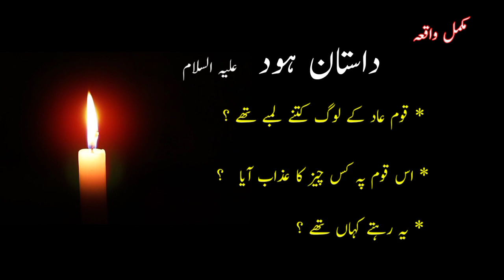qom e aad story complete in urdu l hazrat hood as ka qissa l qom e aad per azab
qom a aad story boht hi nasihat wali h.qaum e ad aik mutkabir qom thi.inki tarf hazrat hood alaihissalam ko peghambar bna kr bheja gya.prophet hud as ny qom e aad ko ALLAH ki tarf bulaya lekin unhon ny inkar kiya.
qom e aad ka mukamal waqia
prophet hood ali salam
who was qom e aad ?
Duniya Ki Sb Sy Taqatwar Qom | Qom e Aad | Hazrat Hood AS Ka Waqia | Meezan | Story of Prophet Hud
Complete wakia of qom e aad
Qaum e Aad ka ibratnak waqia||قومِ عادMoral Story In Urdu / Hindi by Asif kazmi||
قوم عاد کا واقعہ
قوم عاد کی بستی پر عذاب
قوم عمالقہ
Islamic stories
Islamic videos
Subah sham k masnun Azkar
Biographies
Short stoies
Islami waqiat
Islamic qissy
Islamic war stories
Urdu adab
Urdu content

۔anas chohdary voice کو سبسکرائب کرنا نہ بھولیں